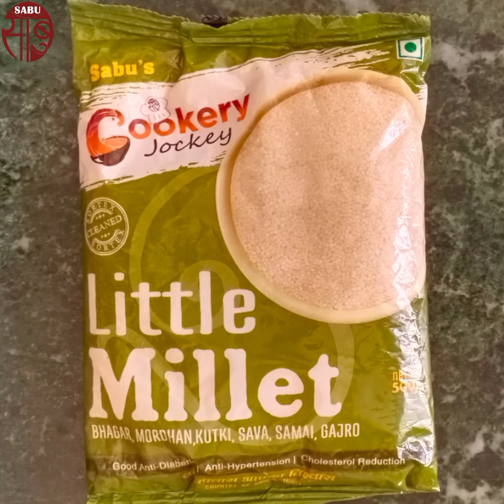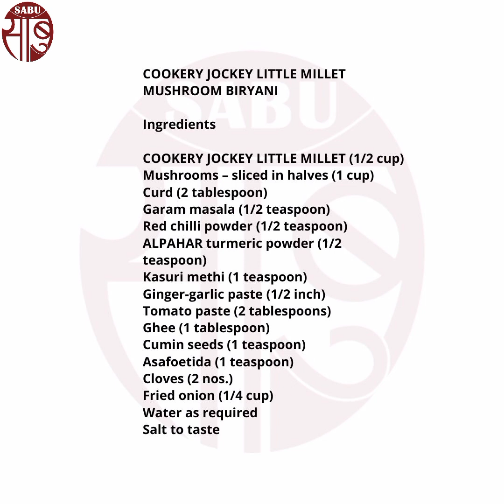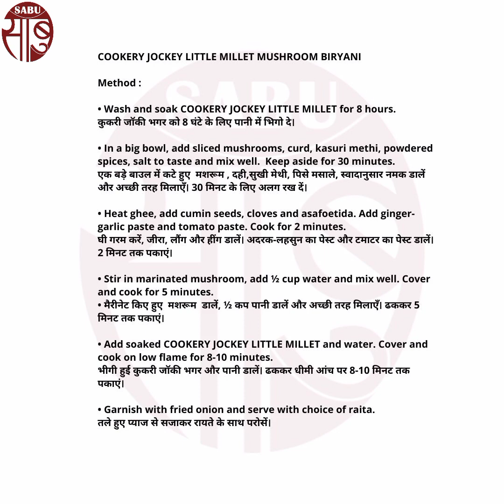COOKERY JOCKEY LITTLE MILLET MUSHROOM BIRYANI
Ingredients

COOKERY JOCKEY LITTLE MILLET (1/2 cup)
Mushrooms – sliced in halves (1 cup)
ALPAHAR turmeric powder (1/2 teaspoon)
Kasuri methi (1 teaspoon)
Ginger-garlic paste (1/2 inch)
Tomato paste (2 tablespoons)